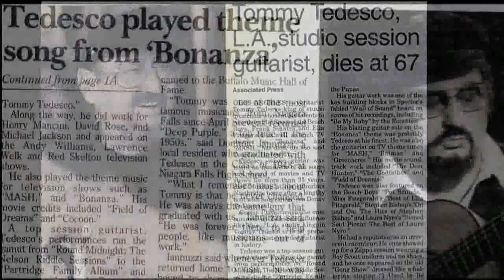The Wrecking Crew (2008) - Legendary Guitarist Tommy Tedesco Dies at 67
Legendary guitarist Tommy Tedesco, father of the director of this film, Denny Tedesco, passed away in 1997 at the age of 67.  Tommy has been called by some to have been the King of session guitarists.  It is also my understanding that the iconic ‘Guitar Player’ magazine claims that Tommy was the most recorded guitarist in history.  Reading the description below lends credibility to that claim.

Tommy was also known for his beat-up, graffiti-covered ‘Stradivarius’ Fender Telecaster guitar.  It can be seen on the picture of this video.  It was Tommy’s favorite guitar although he did play other guitars.  Not only that he could also play the mandolin, the ukulele, the banjo, the sitar and a number of other stringed instrument.

He once played on the infamous “Gong Show” dressed as a ballerina.  Hopefully I’ll be able to show you a clip of him on that show since that appearance is in this film.

Thomas J. Tedesco (July 3, 1930 – November 10, 1997) was an American guitarist and studio musician in Hollywood.

Tedesco's playing credits include the theme from television's Bonanza, The Twilight Zone, Vic Mizzy's theme from Green Acres, M*A*S*H, Batman, andElvis Presley's '68 Comeback Special. Tedesco was shown on-camera in a number of game and comedy shows, and played ex-con guitarist Tommy Marinucci, a member of Happy Kyne's Mirth-Makers, in the talk-show spoofFernwood 2 Night.

Born in Niagara Falls, New York, Tedesco moved to the West Coast where he became one of the most-sought-after studio musicians between the 1960s and 1980s.[1] Although he was primarily a guitar player, he also played mandolin, ukulele, sitar and over twenty other stringed instruments.

Tedesco was described by Guitar Player magazine as the most recorded guitarist in history, having played on thousands of recordings, many of which were top 20 hits. He recorded with most of the top musicians working in the Los Angeles area including the Beach Boys, the Mamas & the Papas, the Everly Brothers, the Association, Barbra Streisand, Jan and Dean, the 5th Dimension, Elvis Presley, Sam Cooke, Ella Fitzgerald, Frank Zappa, Ricky Nelson, Cher, and Nancy and Frank Sinatra as well as on Richard Harris's classic "MacArthur Park". His playing can be found on Jack Nitzsche's "The Lonely Surfer", on Wayne Newton's version of "Danke Schoen", B. Bumble and the Stingers's "Nut Rocker", the Rip Chords' "Hey Little Cobra", the Ronettes' "Be My Baby", the Sandpipers' "Guantanamera", the T-Bones' "No Matter What Shape'" andNino Tempo & April Stevens' version of "Deep Purple". For Guitar Player, Tedesco wrote a regular column called "Studio Log" in which he would describe a day's work recording a movie, TV show or album, the special challenges each job posed and how he solved them, what instruments he used, and how much money he made on the job.[1]

Tedesco also performed on film soundtracks such as The French Connection, The Godfather, Jaws, The Deer Hunter, Field of Dreams, Gloria plus several Elvis Presley films. He was also the guitarist for the Original Roxy cast of The Rocky Horror Show. Additionally, he performed the opening guitar solo for the Howard Hawks and John Wayne film Rio Lobo. He was one of the very few sidemen credited for work on animated cartoons for The Ant and the Aardvark cartoons (1968–1971).

As a solo artist, Tedesco recorded a number of jazz guitar albums, but his musical career ended in 1992 when he suffered a stroke that resulted in partial paralysis. The following year he published his autobiography, Confessions of a Guitar Player.

Tedesco died of lung cancer in 1997, at the age of 67, in Northridge, California. His son, Denny Tedesco, directed the 2008 documentary film The Wrecking Crew, which features interviews with Tommy and many of his fellow session musicians. The film finally saw theatrical release in 2015, after musical rights were cleared. Before that it had been screened only at film festivals, where clearance rights were not required.